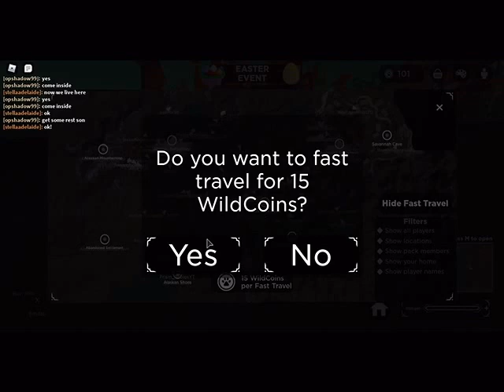Got it! I knew the steps to collect 2 Easter Eggs in Roblox Untamed Planet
.Open me.
Anyways thanks for taking time and seeing this description